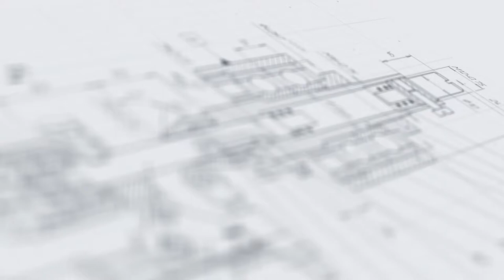Модульная линия этикетировки и датировки АЭ-5 компакт для цилиндрической тары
В данном видео показана работа модульной линии этикетировки и датировки АЭ-5 компакт для цилиндрической тары.

Линия этикетировки и датировки АЭ-5 выполняет ровное нанесение лейблов на тару цилиндрической формы и равномерно обкатывает (разглаживает) наклеенные этикетки. Установка имеет усовершенствованную модульную конструкцию, которая отличается от стандартных линейных решений компактным расположением узлов. Дополнительно комплекс оснащен термотрансферным принтером с собственным пультом управления.

Система датчиков обеспечивает высокую точность и согласованность работы узлов. За счет наличия делительного диска достигается оптимальный интервал между тарой при поступлении в зону аппликации. Специальный прижимной сток позволяет этикетировать тару небольшого формата без риска ее падения.

С более подробным описанием данного оборудования Вы можете ознакомиться на нашем сайте по ссылке

Характеристики:

Производительность: 1000 шт/час;
Габариты, мм (Д х Ш х В): 1300х1220х1300;
Мощность: 1 кВт;
Вес: 150 кг;
Напряжение: 220 В;
Отрасль: Косметика, Фармацевтика, Ветеринария;
Высота тары: 42-115 мм;
Диаметр корпуса тары: 27-84 мм;